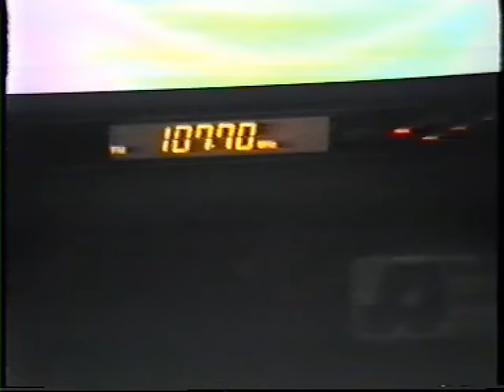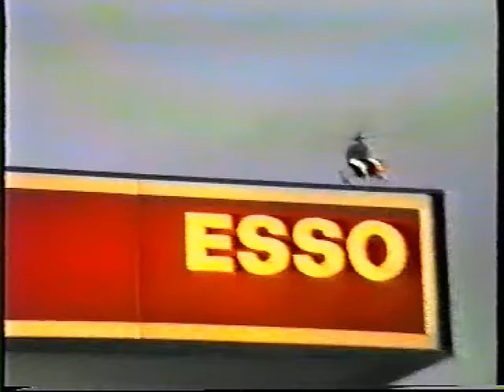RFM roadshow - Med Geggi bak rattet på Revheimsveien servicesenter